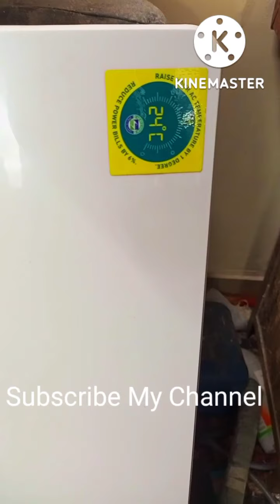Ac Clean Service